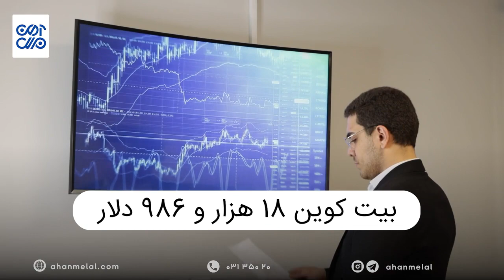گزارش روزانه بازار آهن 1401/04/12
⭕️ گزارش روزانه بازار آهن ⭕️
1401/04/12

📈در این گزارش به بررسی قیمت های امروز و نوسانات آن می پردازیم.

📣راه های ارتباط با آهن ملل:
☎️۰۳۱-۳۵۰۲۰

✅آهن ملل معتبر ترین فروشگاه آهن در ایران✅